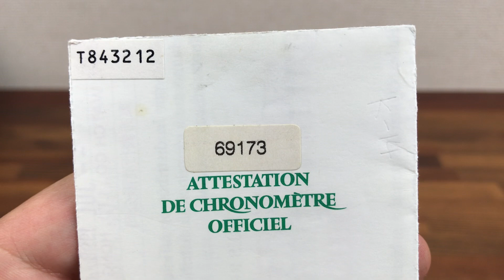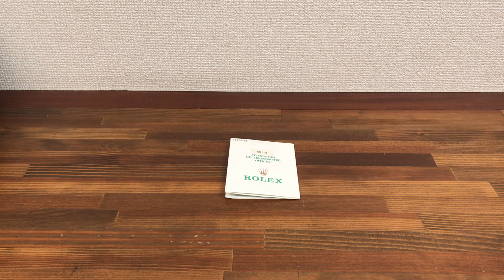Rolex DateJust 69174 Garantie Paper 1994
CONDITION: Good Used Condition

DESCRIPTION: This item is in good condition for its age.